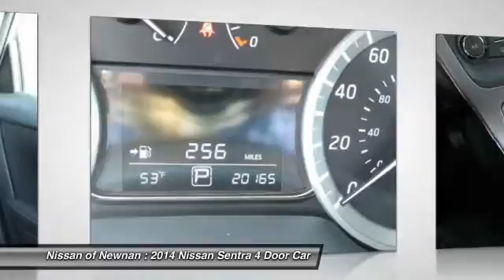2014 Nissan Sentra Newnan GA C768160A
2014 Nissan Sentra SV

Wow! What a sweetheart! What an outstanding deal! brbrNissan of Newnan is pleased to offer this gorgeous 2014 Nissan Sentra. This Sentra is nicely equipped. This car will save you money by keeping you on the road and out of the mechanic's garage. brbrCome see the difference in what driving a few extra minutes could mean to you at the all new Nissan of Newnan! With our brand new, state of the art showroom complete with Movie theatre, and Ipads in the service lounge to the best selection or new and preowned inventory to the friendly and low presure sales staff, Nissan of Newnan just became the IN place to buy your next car! today!